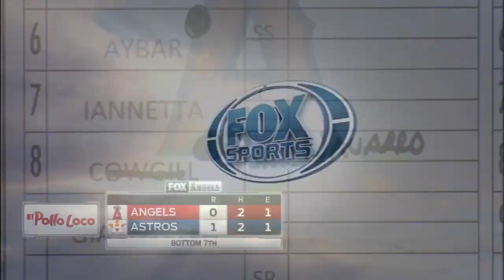LAA@HOU: Cowgill ejected after strikeout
4/18/15: After striking out looking, Colin Cowgill is ejected for kicking dirt towards the home-plate umpire in the 7th